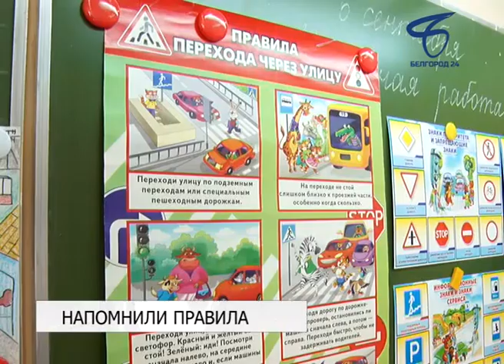Профилактическая акция «Внимание, дети» продолжается в Белгороде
Уроки безопасности, обучающие тренинги проводят сотрудники полиции совместно с уполномоченным по правам ребёнка в Белгородской области.